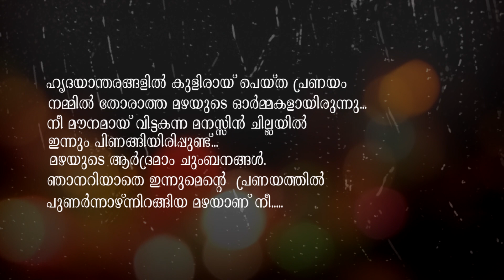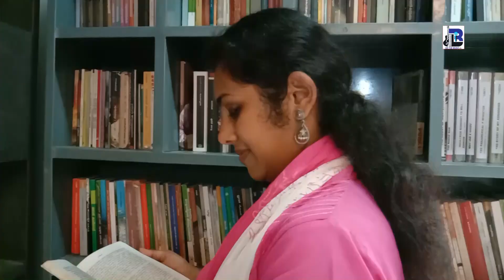NANAYUKA EE MAZHA NANAYUKA (KAVITHA) | D VINAYACHANDRAN | KOLOTH SANTHOSH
Kavitha -D Vinaychandran's
''Nanayuka ee mazha Nanayuka''
Sung by                      :  Koloth Santhosh
Direction                    : Ratheesh Chandran
DOP                            :  Manoj Mani
Editing                        :  Sreeni Sreevalsam
Creative Support      :  P Mahendran

Welcome to BR The Music art & Entertainment youtube Channel

🙏 videos ഇഷ്ടമായാൽ ചാനൽ സബ്സ്ക്രൈബ് ചെയ്യണേ. 🙏

The Channel is a platform  for new face Singers, Artists & Entertainers and we Encourage them office@NETCOM Computers, First floor,JJ Complex, Near Railway Jn. Angamaly.

This audio video content is licensed to
BR The Music and protected by copyright laws and intellectual property rights.
Do not Reproduce this audio video content in full or in parts without any prior written content/Approval from
BR The Music

Those who wish to post audio video content,licensed to BR The Music in their YouTube channel/Social media sites must contact BR The Music over phone
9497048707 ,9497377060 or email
and any such content from BR The Music,must contain the link to
BR The Music YouTube channel.

Also any amount of unauthorised/unlicensed copying,distribution,modification of our licensed content may result in taken down of the in firing content